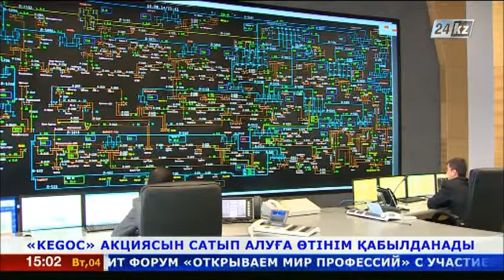KEGOC акциясын сатып алуға өтінім қабылданады